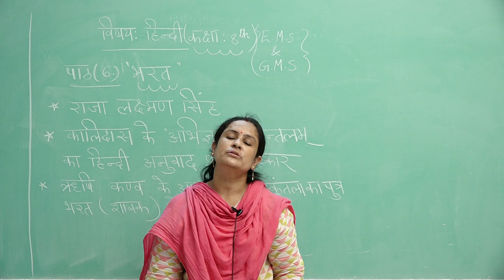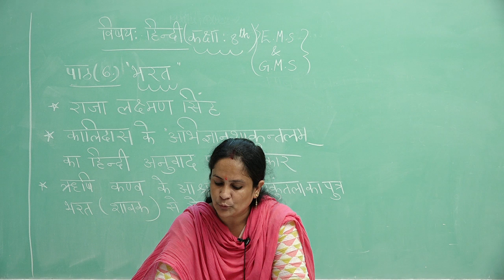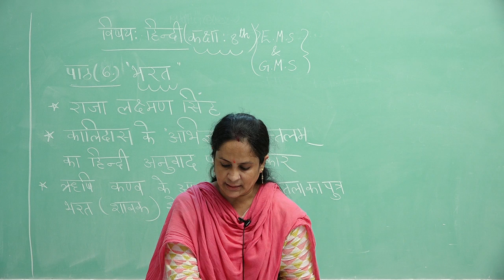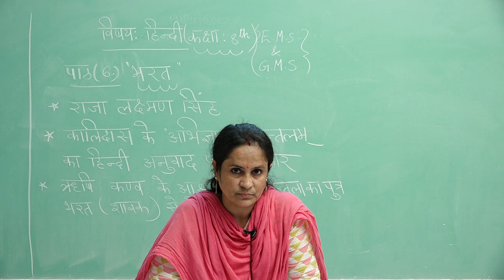Class 8 EMS & GMS Hindi Chapter 6